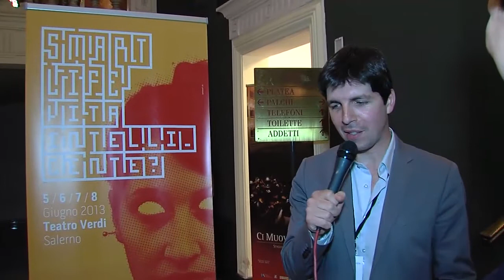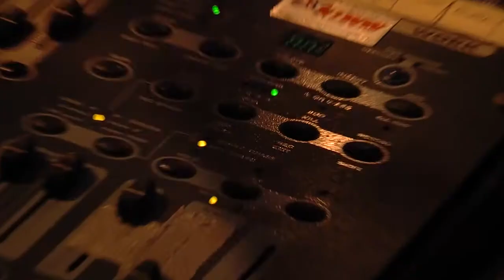LdOFCG 2013_Video-diary 8 giugno 2013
Il video diario dell'8 giugno 2013 nell'ambito della XVIII edizione di Linea d'Ombra-Festival Culture Giovani.